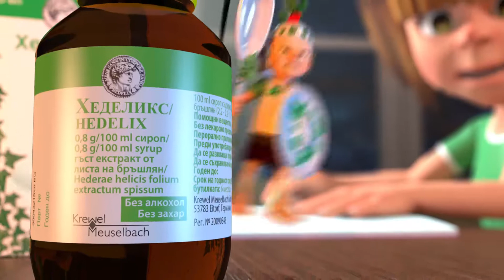Хеделикс - продуктов клип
Аптеката на framar.bg e водеща българска онлайн аптека. Оригинални продукти и качествено обслужване! Вижте повече на